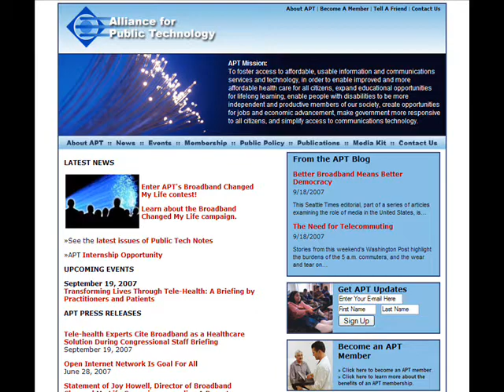Jay Sanders, President & CEO of the Global Telemedicine Grou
NextGenWeb was on Capitol Hill recently covering an Alliance for Public Technology event on e-Health.  It is part of APT's campaign to show how broadband is changing people's lives -- for the better.  It was a well-attended panel of seasoned telemedicine experts, including Dr. Jay Sanders, President & CEO of the Global Telemedicine Group at Johns Hopkins University.  Dr. Sanders got his start in e-Health in 1967 and is a sought after spokesperson on the issue.